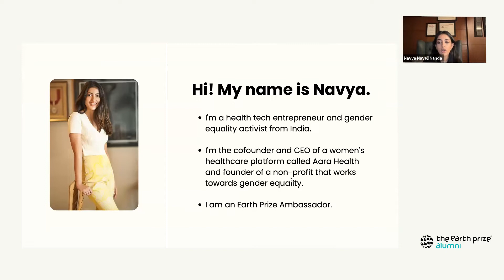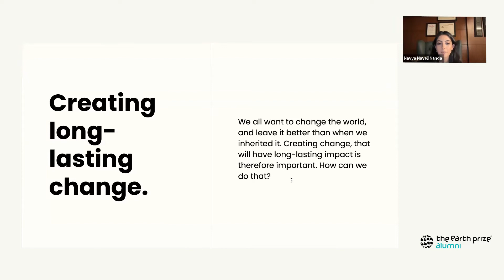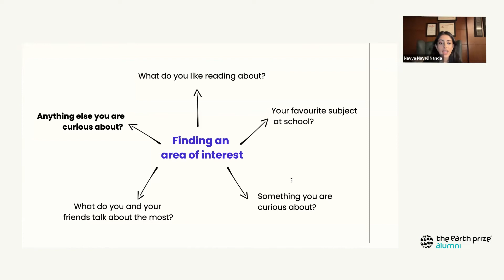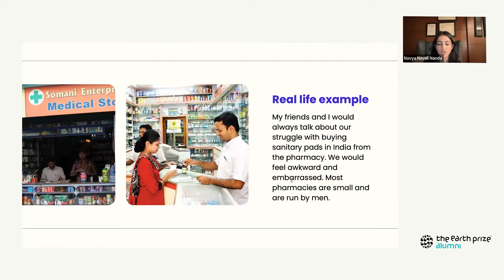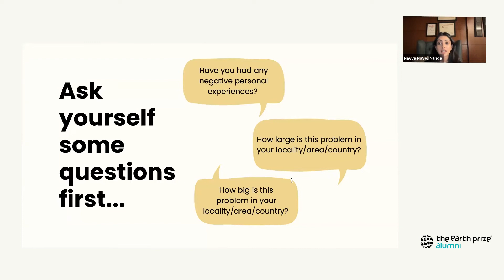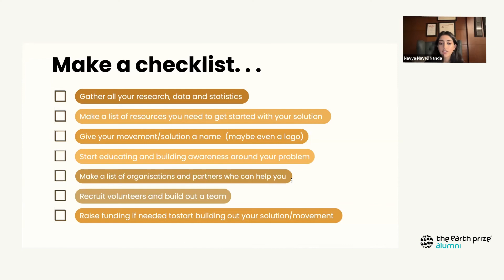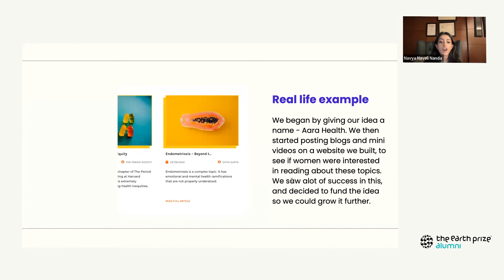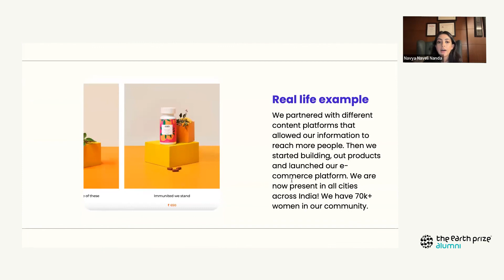How to take an idea & turn it into a movement | Masterclass by Navya Naveli Nanda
Last week our Alumni had the opportunity to attend an online masterclass by The Earth Prize Ambassador Navya Naveli Nanda on "How to take an idea and turn it into a movement" 💡💥

Navya is a health tech entrepreneur and gender equality activist from India 🇮🇳. Thank you Navya for sharing your experience with our Alumni on how to build a solution from scratch in order to create a long-lasting impact 👉🏽 Here are some quotes from Navya that really inspired us!!